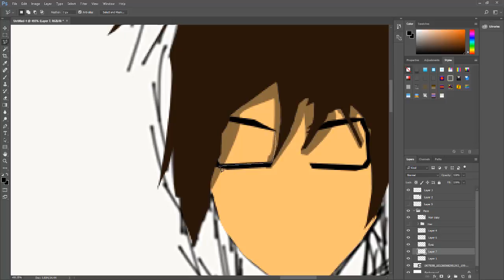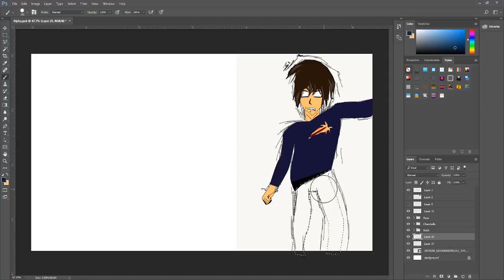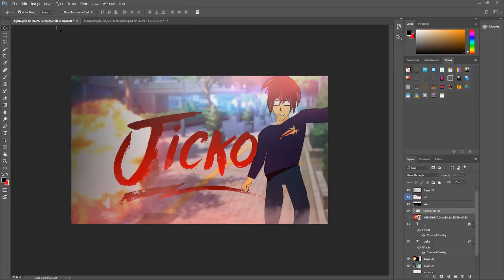ANIME DRAWING SPEED ART! [Should i buy a graphic tablet?] [#3]! // FIRST DRAWING EVER!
Bonjour ! (English after French)
Merci pour avoir regarder cette video, j'espere que tu l'as aimer !
Si tu veux une banniere, dit le dans les com's, c'est gratuit !
If you want a banner, say it in the comment's it's Free!
Next one to have a banner / prochain a avoir une banniere : (NOM)